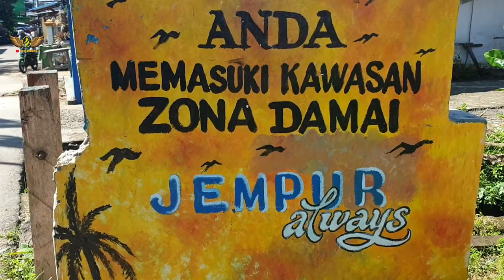Teknik Memotong Ikan Kakap Merah Beku dan Ikan Cakalang Oleh Orang Papua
Hallow gays jumpa lagi dengan Afri disini seperti biasa saat ini saya sedang berada di pasar ikan tradisional jembatan puri kota sorong papua barat indonesia. Divideo ini kita akan menyaksikan teknik memotong ikan kakap merah beku dan ikan cakalang.
Oke guys ikan kakap merah ini barusan saja keluar dari freezer dan ikan ini langsung di potong oleh orang papua. Selamat menyaksikan video ini semogah terhibur.
Spirit Of Papua

Terima Kasih sudah jadi teman Afri sorong 🤝